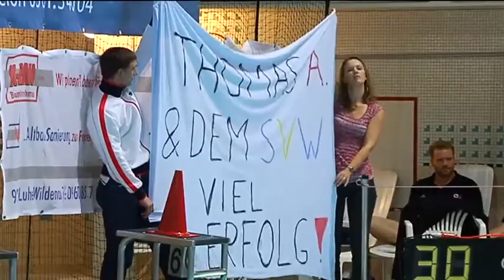2011 (07.11.), Oberpfalz TV, SV Weiden - OSC Potsdam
1. Bundesliga Wasserball (DWL)